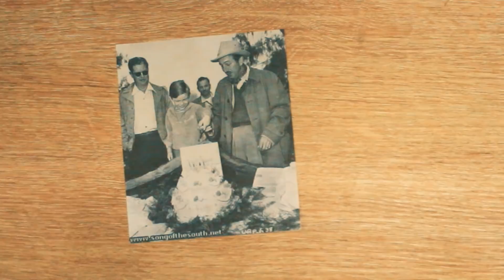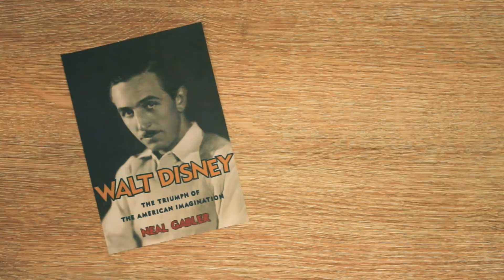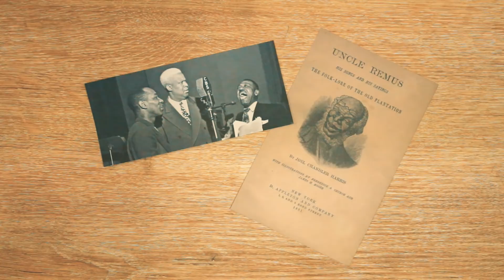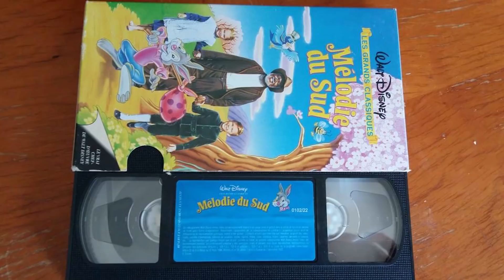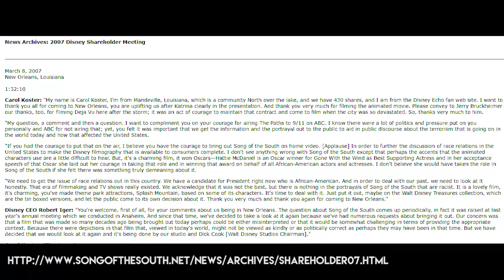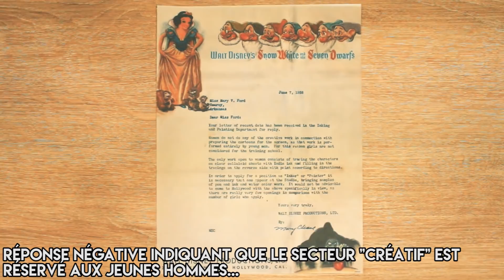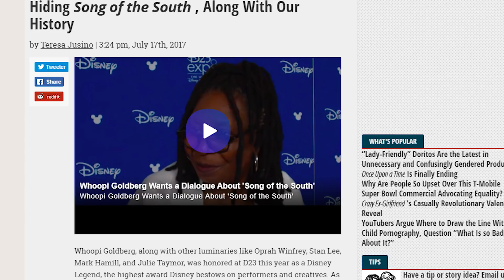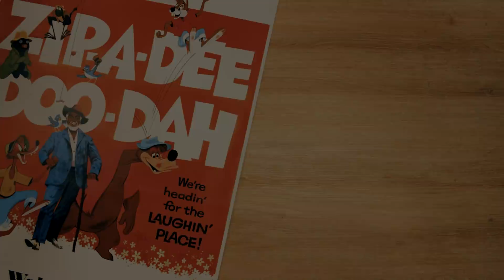Le cas "Mélodie du Sud" - CHEZ DISNEY !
Sa réputation le précède toujours, mais quelle est l'histoire autour de ce film banni?

Bravo si tu as pris le temps de regarder la description !
( indique " ViveLesCanards " dans les commentaires, comme ça je pourrai te repérer ;D )

Pour te récompenser, voilà un indice sur le prochain "Chez Disney":
FARMER/RINALDI